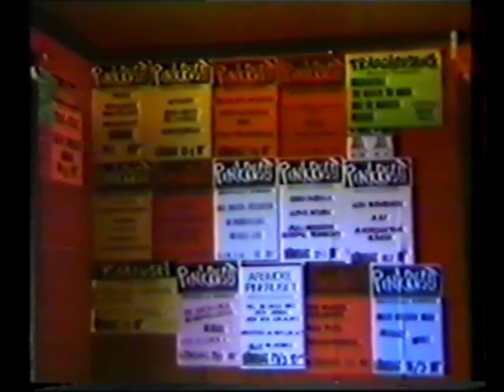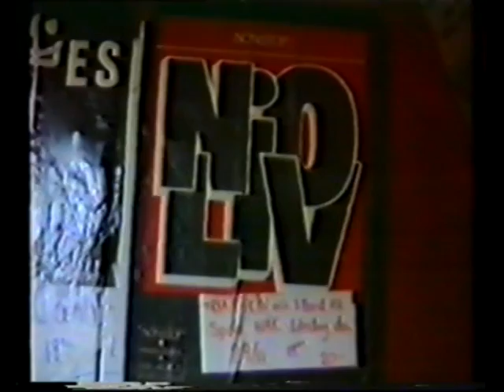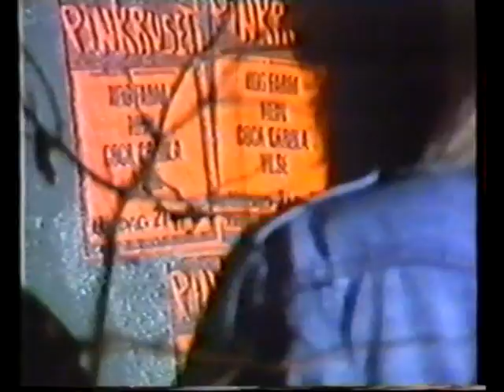Pinkruset 86-92 - Filmen del 06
Detta är en film om Pinkruset mellan 86-92 i Åkersberga. i nio korta delar och var från början en VHS gjord av Magnus och Tore. Det här var ett av dom husen som alla Punkare, Svartrockare och andra rockidioter åkte till.  Musik av Coca Carola, Vilse, Nein, Gibbonerna, Hog Farm, The Man in the moon och Rolands Gosskör. Innehåller även livebilder med bla, De lyckliga kompisarna